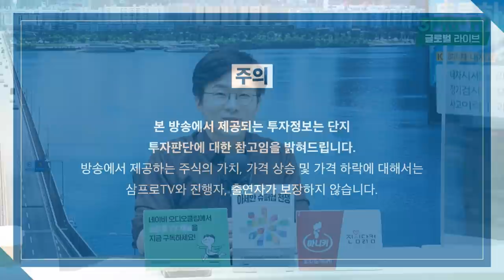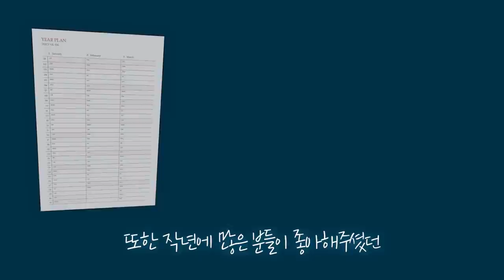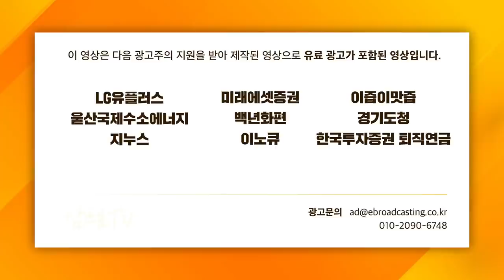[글로벌 이슈체크] FOMC 결과에 환호한 미국, 투자의 방향은? f. 하이투자증권 박상현 전문위원